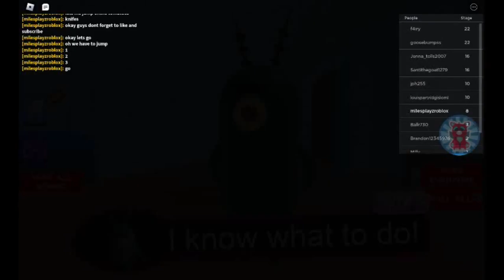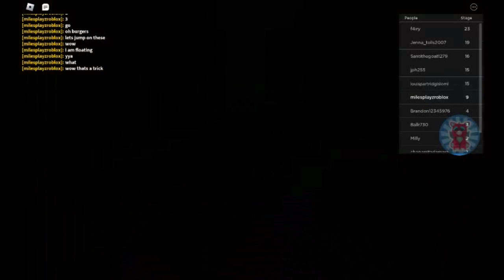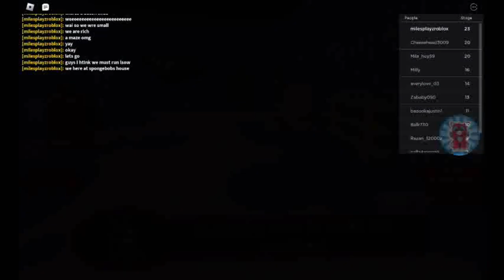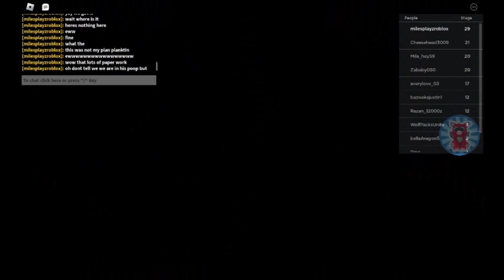ROBLOX ESCAPE SPONGEBOB OBBY!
Hi everyone its been a while since I haven't uploaded so i uploaded this one.
And pls make sure that you have already played Explore Worlds Part 2 and if you did not it will be in the link in the comment.